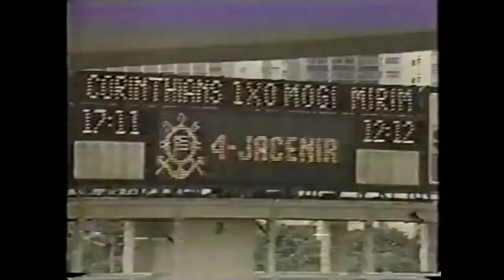Gols de JACENIR pelo CORINTHIANS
Jacenir Silva (Rio de Janeiro-RJ, 11 de fevereiro de 1959) é um ex- jogador de futebol que atuava como lateral-esquerdo.

Teve duas passagens pelo Corinthians, a primeira delas entre 1986 e 1987, quando não foi bem, comprometeu o time e, desacreditado, foi emprestado ao Athletico-PR. Retornou ao clube em 1990 e acabou assumindo a titularidade naquele ano, quando viveu a melhor fase de sua carreira e foi campeão brasileiro. Em 1992, foi repassado par a Portuguesa.

Se aposentou em 2000.